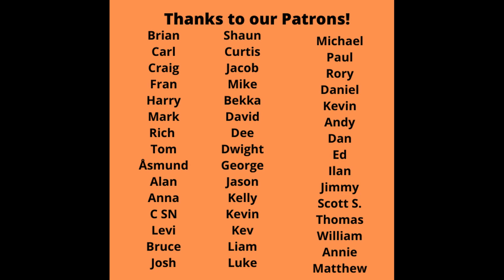Reaction to Love and Rockets Triple Shot Song Reaction -Kundalini Express, Mirror People, So Alive!